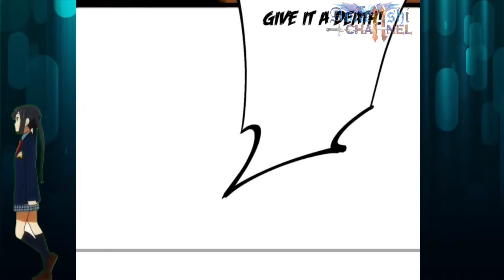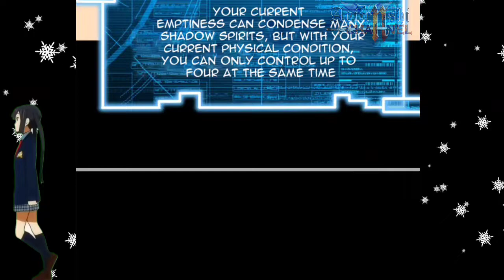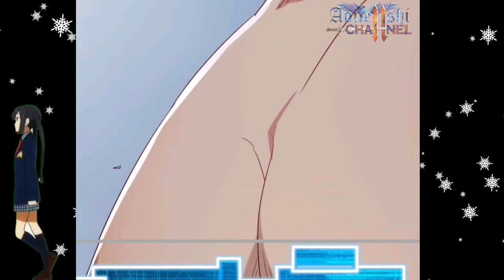Li Yunmu Shadow Army || Shadow Hack Ch 156 English || AT CHANNEL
COPYRIGHT / LICENSING